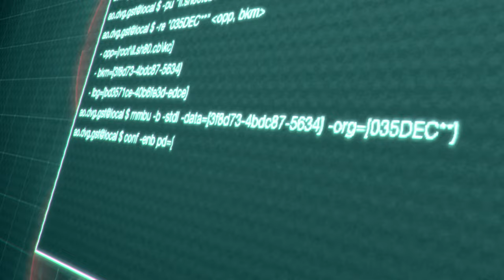Resident Evil 4 - Separate Ways: Defeat Saddler | Part 5 - Finale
Walkthrough of Resident Evil 4 2023

00:00 Coming Up
00:26 Power Unit
13:24 Merchant
15:36 Freight Lift
19:48 Get to Comms Facility
32:26 Comms Facility
43:05 Merchant
46:13 Underground Passage
51:24 Make way to Sanctuary
54:20 Merchant
56:42 Saddler
01:03:03 Red Launcher
01:12:11 Finale